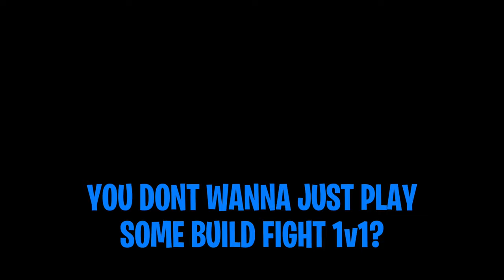Toaster Best For Gaming ! 😂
Makes Toast and Plays Games!
Road to 1 Million Subs!